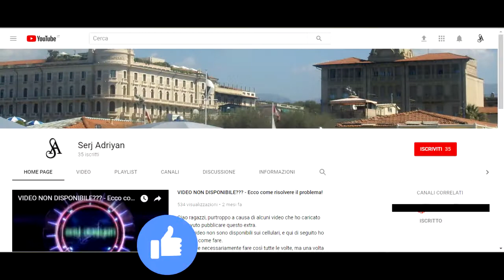Assassin's Creed II storia parte 42: I 4 allarmi (il risveglio) - Gameplay PS4